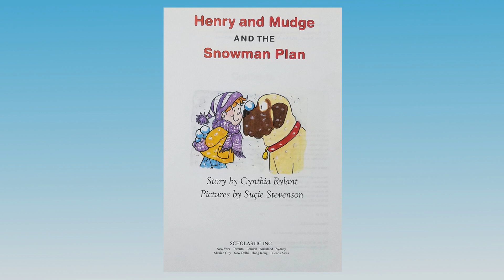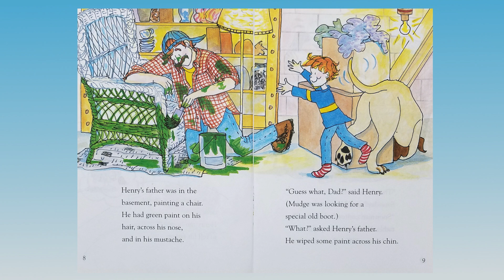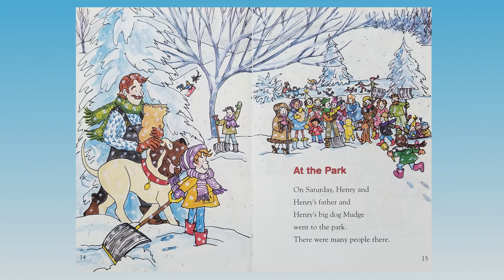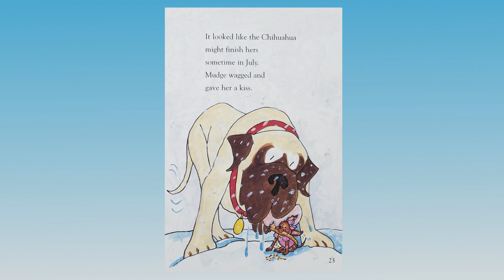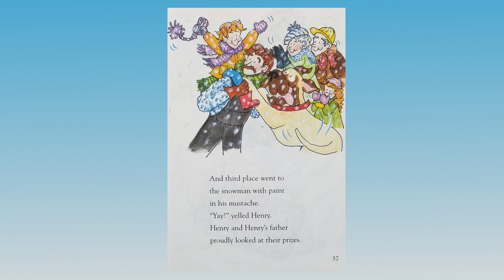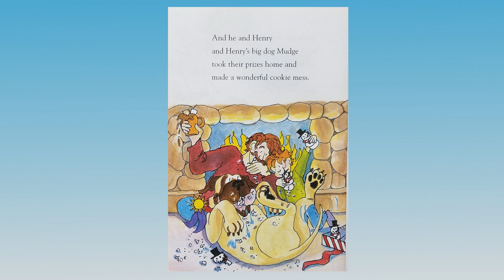Henry and Mudge and The Snowman Plan Cynthia Rylant - Kids Books Read Aloud - Once Upon A Story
Today's children's book read aloud is Henry and Mudge and the Snowman Plan by Cynthia Rylant.